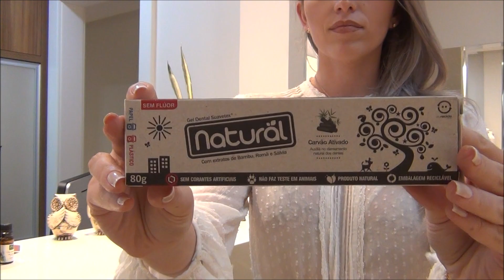ALERTA: QUAIS PRODUTOS INTOXICAM NOSSO ORGANISMO? - NUTRICIONISTA JACIARA PETRY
Quais produtos intoxicam nosso organismo? Saiba mais sobre as toxinas e metais pesados que o nosso corpo está acumulando e como evitar intoxicar-se. O uso frequente de alguns produtos de beleza e até mesmo produtos de limpeza doméstica são responsáveis por esta intoxicação. As substâncias que alguns deles contém, realmente podem prejudicar nossa saúde.

JACIARA PETRY:
CLÍNICA COLMAN
Rua Prefeito Frederico Busch Jr. 124
Sala 704 - Ribeirão Fresco

Music
Artist: DREAMWAVE
Title: INSPIRE WITH THIS

Artist: MUSICHEAD
Title: TROPICAL SUMMER

Artist: FABRIKA MUSIC
Title: MORNING SUN